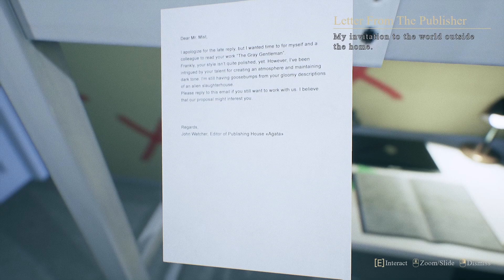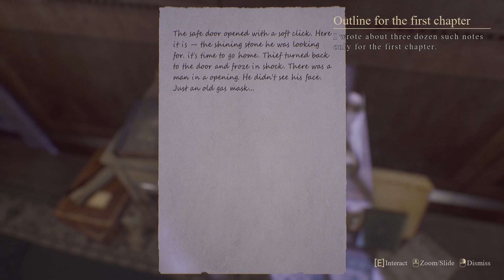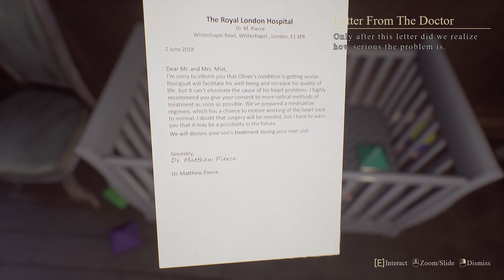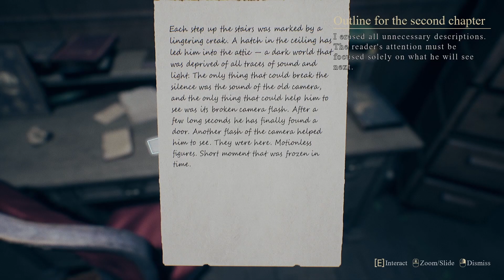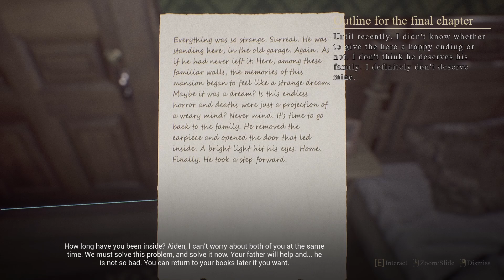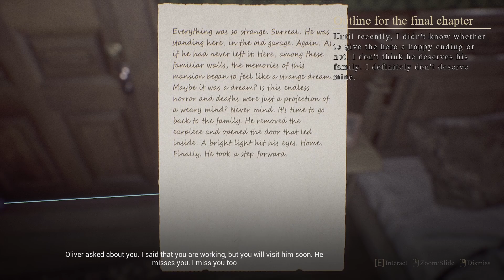I discover the meaning of LOVE in Mists of Aiden!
The exciting finale of Mists of Aiden! Everything connects together and I finally understand the story! I hope you enjoyed.

About Mists of Aiden:
Mists of Aiden is a first-person story driven horror game which gives you the choice of your own nightmare.
You play as a young thief with a struggling family. Your partner convinced you to take the final job and steal a rare jewel from an old mansion. Getting inside wasn’t easy, but it will be even harder to get out. Because the house will not let you go.
There are nightmares inside. Each attempt to break free leads to a new story and a new ending. After each terrifying experience a foggy evening will return and you’ll go inside once again. The secrets of the mansion are open to those who are ready to plunge into madness. Uncover secrets of the house. Uncover secrets of your partner. Uncover your own secrets.